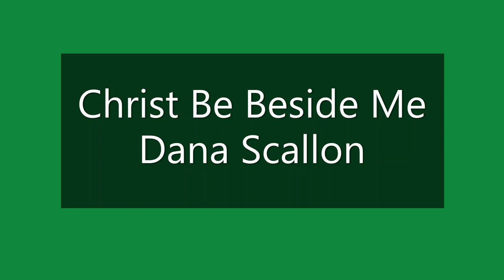Holy Mass, Saint Patrick Basilica, Ottawa ON, March 17 2023 - a few clips)